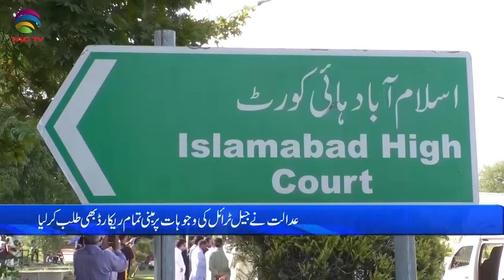Pakistan News Bulletin with Bushra khan - November 14, 2023